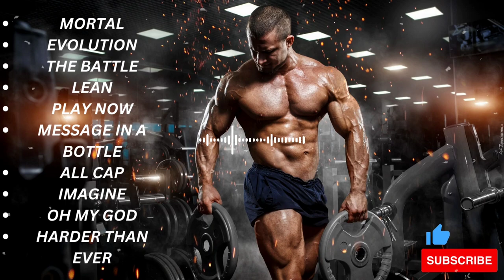Best Workout Music Mix 2023 🔊 Gym Workout Songs 2023 🔊 Best Trap Rap Music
Best Workout Music Mix 2023 🔊 Top Gym Workout Songs 🔊 Gym Motivation Music 2023

Tracklist:
00:00 Lucha & Godmode - Mortal
02:49 Jordan Schor & Swayze & Godmode - Evolution
05:58 Choirdon x Lost Heroes x N.E.B. - The Battle
08:44 KRAK'N - Lean
11:45 Lukasoprom & Niko - Play Now
13:52 4URA & Jstn Dmnd & Bromar - Message In A Bottle
17:04 Kazu & JSTN DMND - All Cap
19:32 Reaktive & Lukasoprom & Yung Bake - Imagine
21:45 Lucha & Godmode - Oh My God
25:05 Mandrazo & MOHA - Harder Than Ever

If any producer, artist or label has an issue with any kind of the uploads please get in contact with us and we will delete it immediately

Workout Music
Fitness Songs
Fitness Music
Motivation Music
Motivational Songs
Fitness Goal Trap